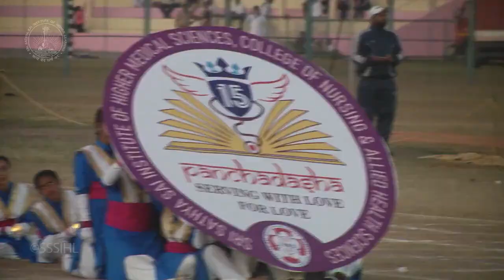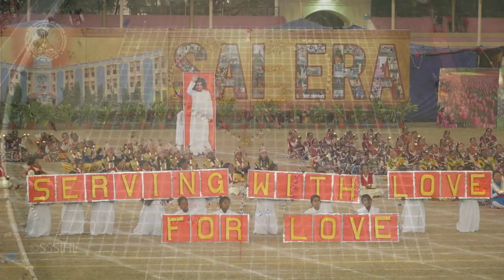Sai Tum Hi Ho | Nursing College Final Song | Sportsmeet 2023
A beautiful song that captures all our feelings - the students of the Nursing College, Sri Sathya Sai Higher Medical Sciences, Whitefield conclude their offering of love with this sweet melody!

Sri Sathya Sai Media Centre, the official channel bringing Prasanthi Nilayam programs and live telecast of Mandir events to You. Bhajans, Audio Books, Darshan Videos, Spiritual Content along with eBooks.  The Official Channel of Sri Sathya Sai Music Label & Prasanthi Bhajan Group Artists.

eBooks Published by Sri Sathya Sai Media Centre on Google Play Books